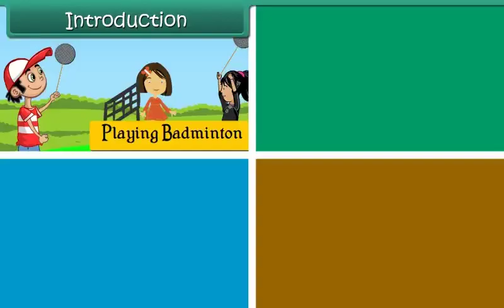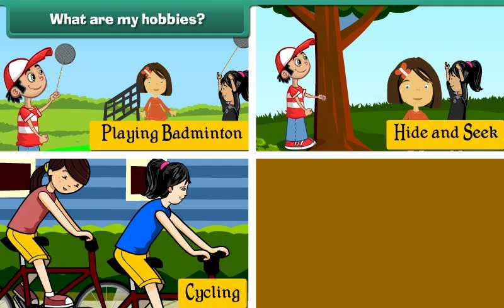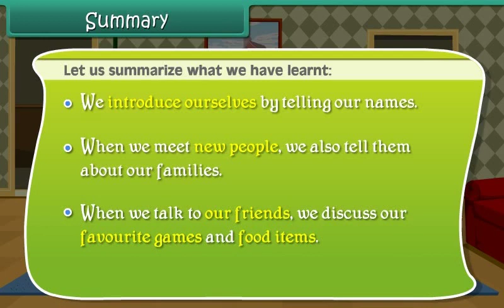Class First EVS Lecture: About Myself